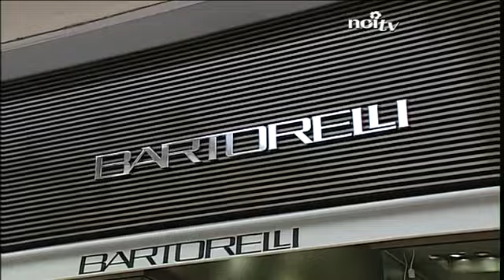Violenta rapina in pieno centro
FORTE DEI MARMI - Due malviventi hanno rapinato la gioielleria Bartorelli nella centralissima via Spinetti intorno a mezzogiorno. Legati e spruzzati con spray urticante i due impiegati. Ingente il bottino ancora da quantificare.